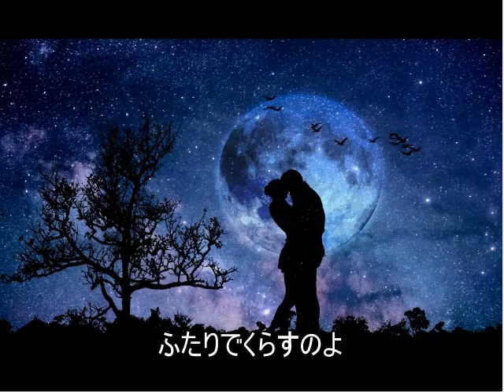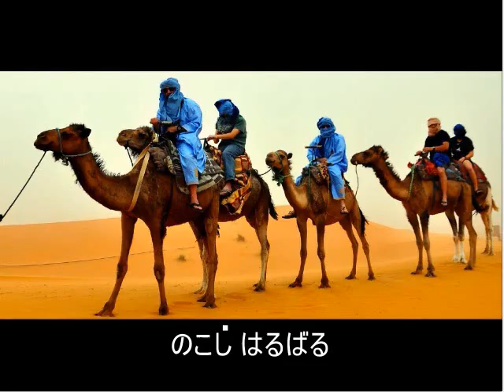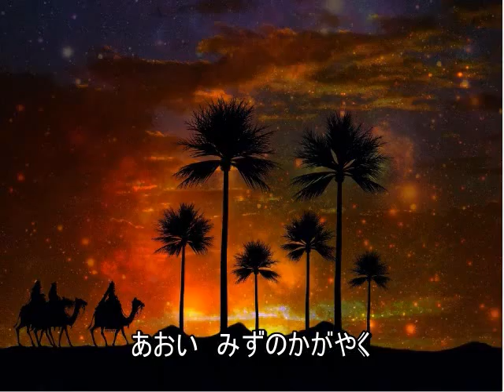オアシスの町 -砂漠のロマン- 歌詞付 [2018改訂afksx]”Oasis” Music Entertainment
・歌の内容は、
隊商に加わって、荒野を超えて行く新郎新婦の話です。

・歌の主人公の新婦役をするのが、ソプラノの方です。
テノールの方は短いけどかっこよいフレーズを歌いますので、
新郎役にふさわしい人が歌うといいかも。
それをバックコーラスの方４人または８人で後ろから
応援するように歌う。
そして、最後はみんなで派手な振付で 、
かっこよく終わります。

そんなわけで、
これから結婚される新婦のお友達の方
で実演して場を盛り上げられたら。

・美しい自然、女性、こども・・・

・ご視聴をありがとうございました。
ご感想はいかがでしたか？

・ピアノソナタ第２番第一楽章　が
2018年2月10日に楽譜配信サイトの
「同人　音楽の森」(現在改称されて：「mucome」)で
スタッフのイチオシ動画に選ばれました！

・写真に付いて：
yamaya さんの素敵な写真2枚を使用させて戴きました。

を利用しました。高品質で、ロイヤリティフリー、
商用ＯＫの無料写真サイトです。

00:00:27 の1枚だけ　 　から。

・作詩/作曲/動画 　高橋真一
Text/Music/Movie  by Shinichi Takahashi
2008年 公表[ピアノ]；2018年 改訂[独唱、コーラス、ピアノ]

・この楽譜は 同人 音楽の森 で入手できます。

・楽譜 [同人 音楽の森TOPページから、
検索語"afksx"で検索すると早いです]

・ある人がこの動画をご自分の再生リストに載せてくださいました。↓　ありがとうございました。[20180228発見]